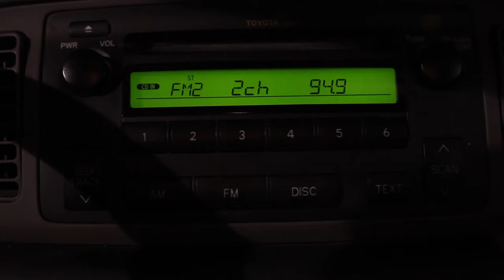Michael Mancini Acting Reel